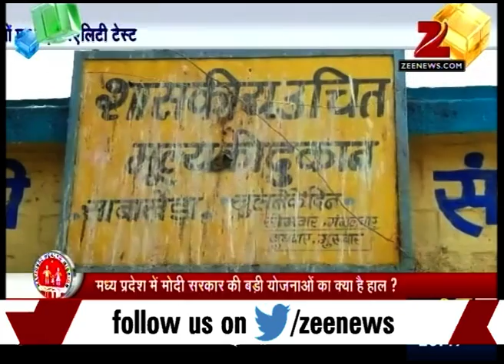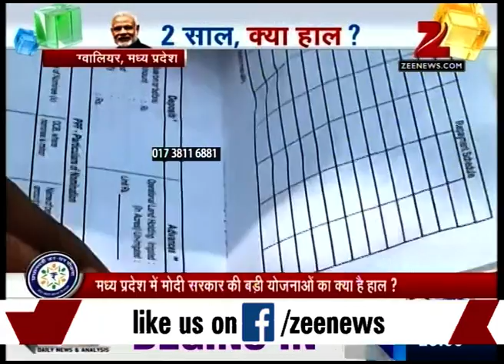Reality check on performance of Modi Govt in two years? | Part II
Watch this special segment and get to know about the Reality check on the performance of Modi Govt in two years?